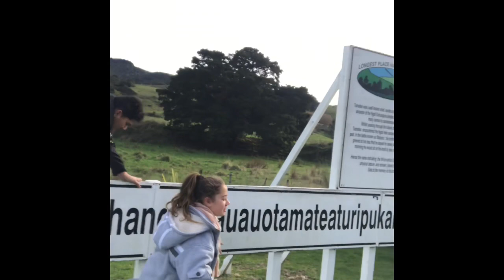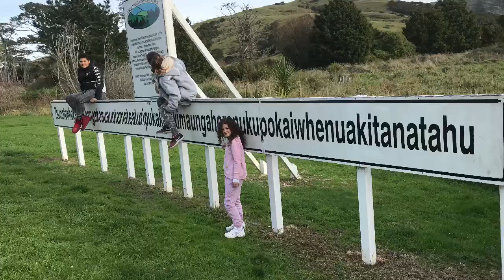Porongahau adventure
Mum took us to where she grew up. We visited the longest place name and went down memory lane with mum.